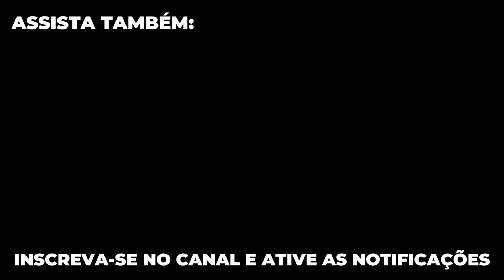NÃO FAÇA CIMENTO QUEIMADO NA SUA PAREDE ANTES DE SABER DISSO (PASSO A PASSO)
✅ Ganhe pelo menos 10 mil reais por mês, aprenda habilidades lucrativas de pintura e faça grandes orçamentos
✅ Não perca dinheiro no orçamento e tire suas dúvidas (Cliente e Pintor)